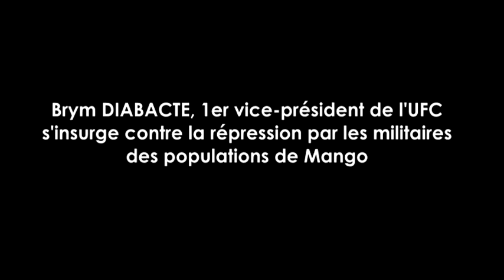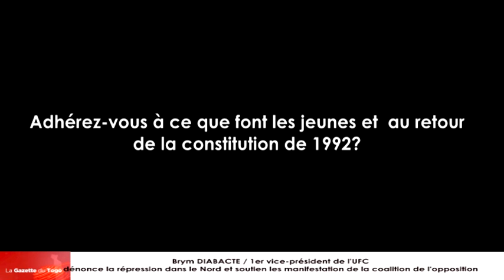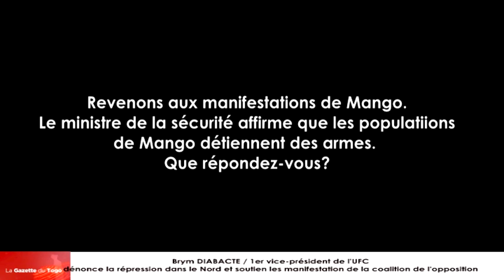Brym DIABACTE opte pour le retour de la constitution de 1992 et soutient les manifestations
« LA GAZETTE DU TOGO » a tendu son micro au 1er vice-président de l’UFC Brym DIABACTE qui s’est prononcé sur les manifestations qui ont cours pour le retour de la constitution de 1992.